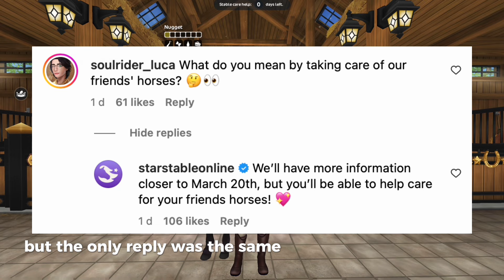**UPDATE** Star Stable is adding THIS new feature! 🥳 TAKE CARE OF FRIENDS HORSES? 🤩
𝗣𝗹𝗮𝘆 𝗦𝘁𝗮𝗿 𝗦𝘁𝗮𝗯𝗹𝗲!